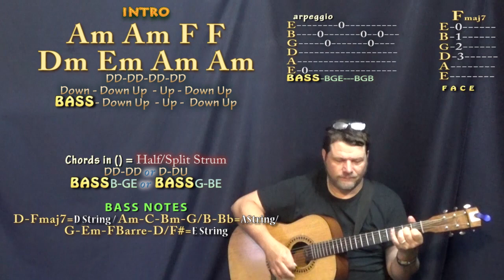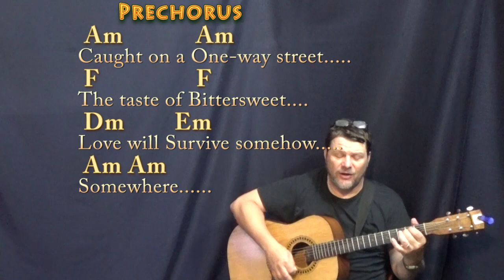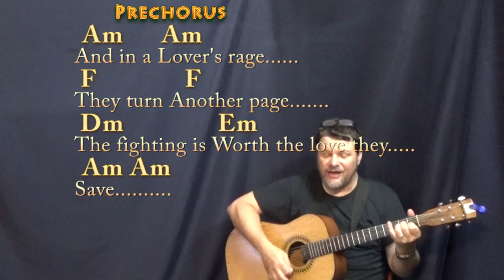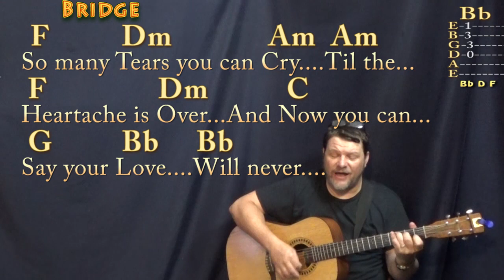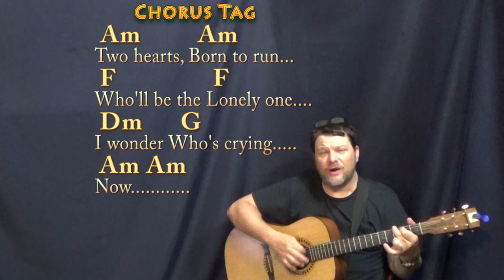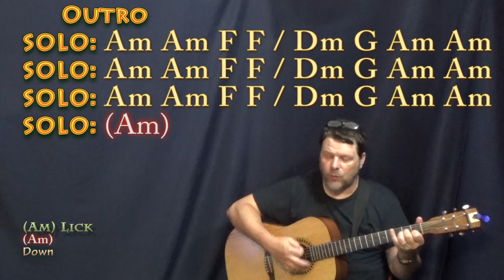Who's Crying Now (Journey) Strum Guitar Cover Lesson in Am with Chords/Lyrics